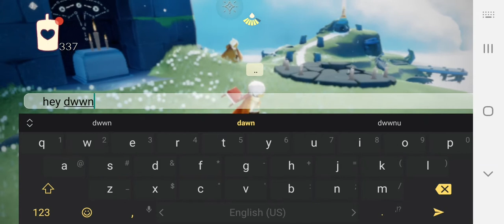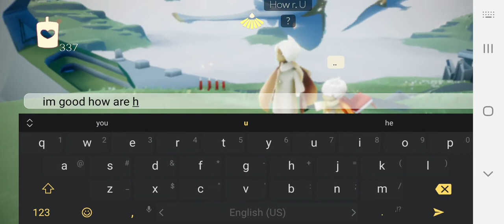how to farming all candles in Daylight prairie | Sky: Children of the light walkthrough | Sky cotl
Hey Sky kids, on this tutorial we going to walkthrough on daylight prairie showing you candles locations, getting all wax for farming all candles in sky cotl | sky children of the light

00:00 - 00:24     how to farming all candles in Daylight prairie sky cotl
00:24 - 02:10     farming Bird Nest sky cotl
02:10 - 04:18    farming Sanctuary Islands sky cotl
04:18 - 07:48    farming prairie's cave shrine sky cotl
07:48 - 11:01    farming Villages sky cotl